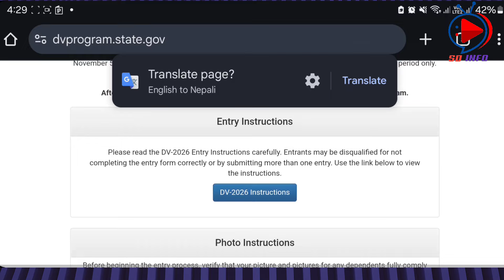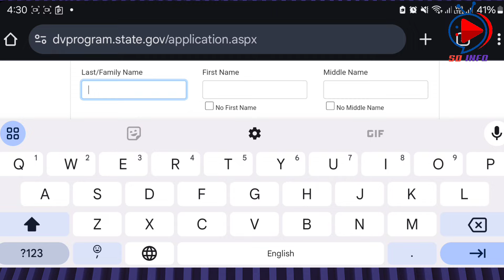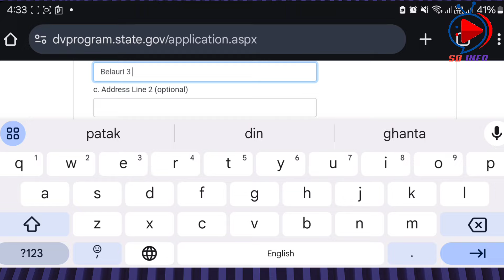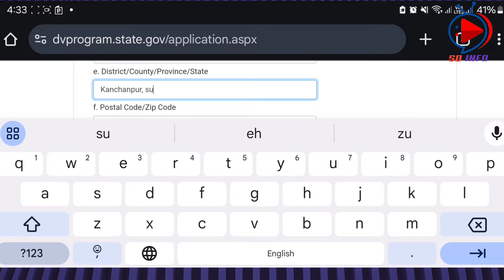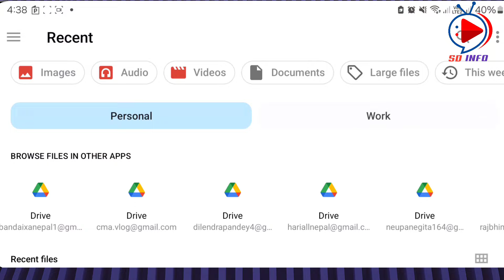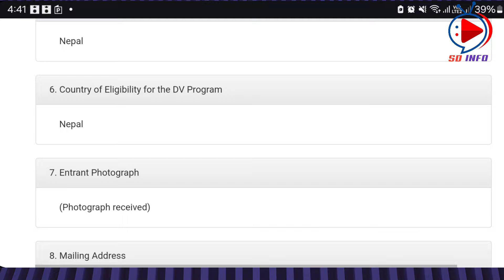How to Apply EDV 2026 | EDV lottery 2026 भर्ने सरल तरिका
साथीहरु यस भिडियोमा मैले dv lottery 2026 आफ्नै मोबाइलबाट कसरी Apply गर्न सकिन्छ साथै यसका लागि आवश्यक पर्ने photo कसरी बनाउन सकिन्छ भन्ने बारेमा सम्पुर्ण जानकारी प्रदान गरेको छु । धन्यवाद